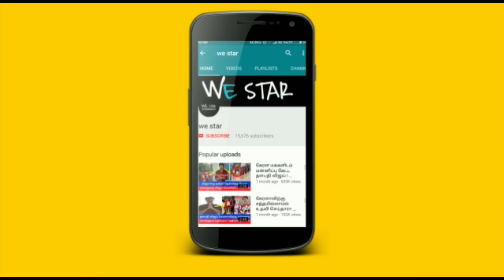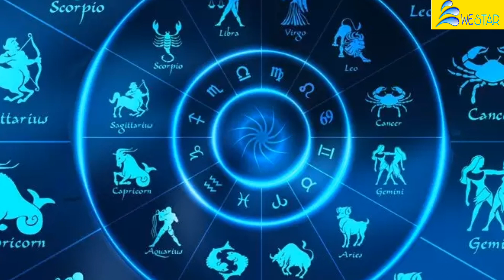ஜூலை 1 முதல் 31 வரை இதுதான் நடக்கும் ! கோடி நன்மை பெறபோகும் 6 ராசிகள் ! அடித்து சொல்லும் ஜோதிடம் !